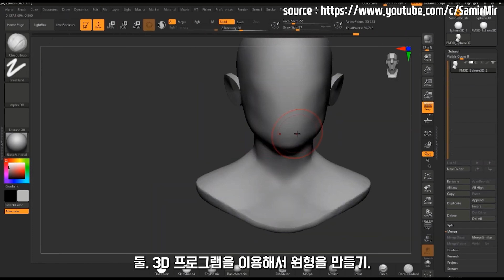1년만의 인덕극장 - 나는 인형을 만들기 위해 조형학원에 등록했다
성장하는 인덕, 그동안 조형학원을 다니며 만드는 과정들로 영상을 만들어봤어요
아직 배움은 계속되고 예쁜 인형을 만들기위해 노력합니다~